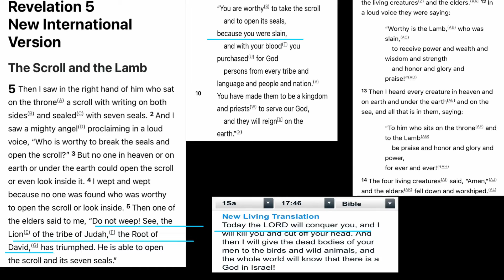113 I the top martial artist who was killed for God for righteousness who God triumphed as top M.A.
Is worthy to open the scroll